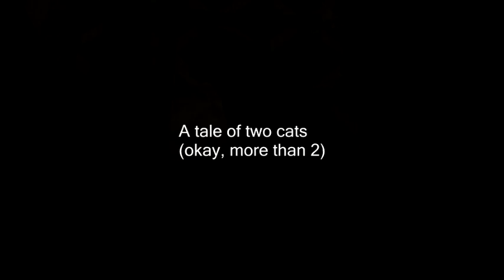Life with Prue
Oh she's a pushy kitty!